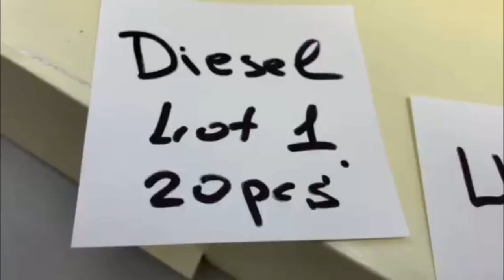Обувь Diesel 7036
Сезон Лето
Страна Италия
Кол-во 15 шт
Состав Обувь из натуральной кожи
Код 7036
3150 РУБ./ШТ
ЦЕНА ЗА УПАКОВКУ (15 ШТ)
47 250 РУБ.